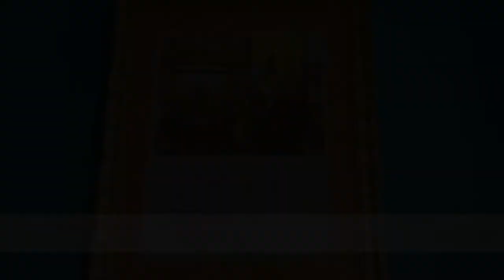ART BEYOND MUSEUMS Special with HH Princess Norodom Chansita |《廊外有画》特集，与占世达公主殿下 [Lotus on Water]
Her Highness Princess Norodom Chansita is a proud collector of Master Yun's fengshui art, and the signature Lotus Heaven and Earth jadeite ring. Hear it from Her Highness.

Special episode of “ART BEYOND MUSEUMS”, come join the extraordinary art exhibition, join Mr Kan, as he brings you into the world of Master Yun’s fengshui art.

占世达公主殿下自豪地收藏着云大师的风水艺术，她也拥有我们著名的天地连理玉上玉翡翠戒指。听听公主殿下怎么说。

你不可错过的《廊外有画》特集，来参加非一般的画展，让简董带你走入云大师的风水艺术世界。

Brut Millésimé
Demi-Sec “Harmony”